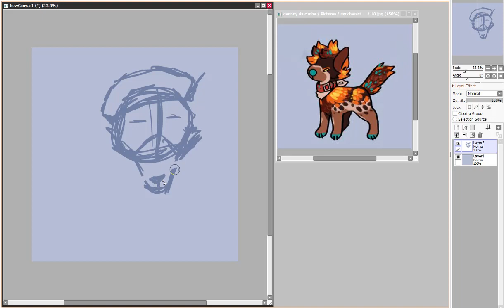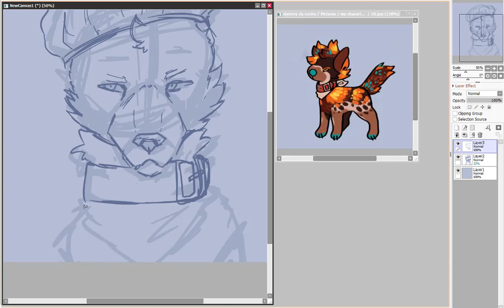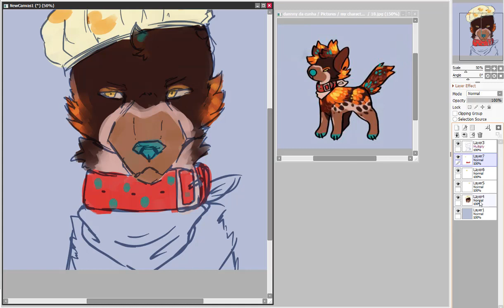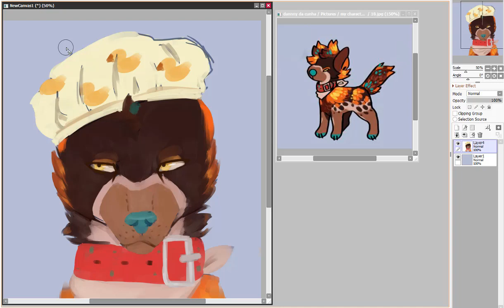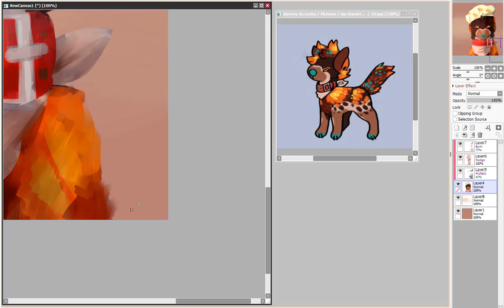zeke// speedpaint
Zeke is one of my babies ^^